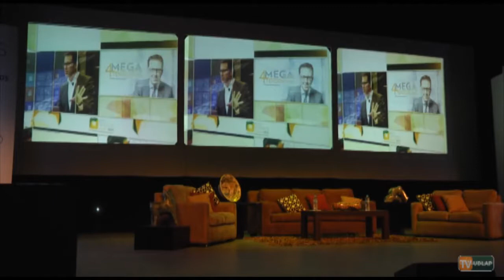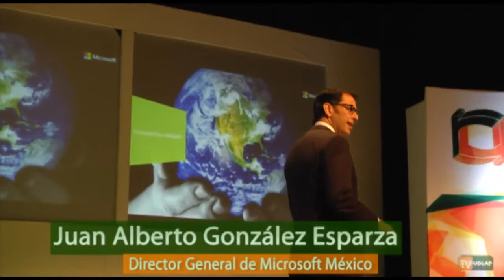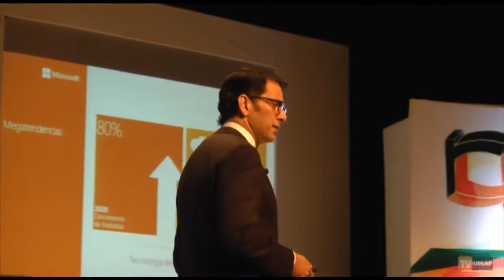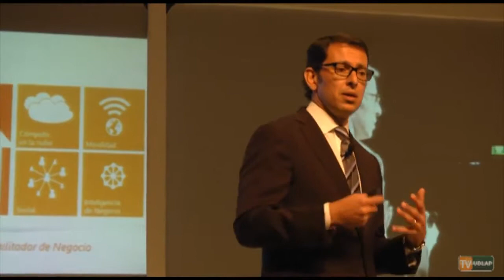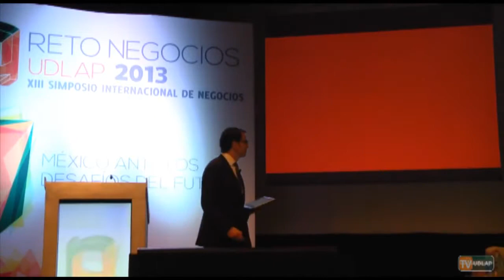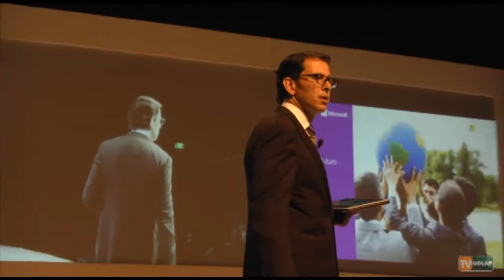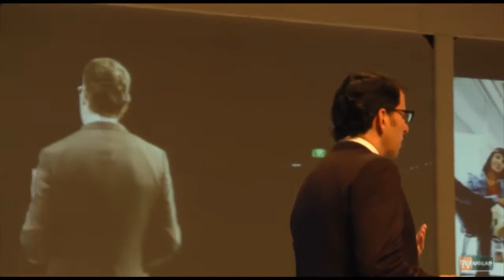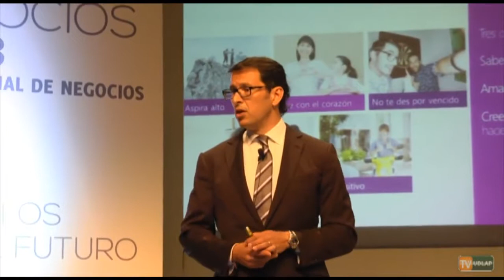Conferencista Smart Speakers: Juan Alberto Gonzalez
"El futuro de la tecnología en los negocios"

Exdirector General de Microsoft México y Colombia

Smart Speakers, somos el buró de conferencistas líder en México.